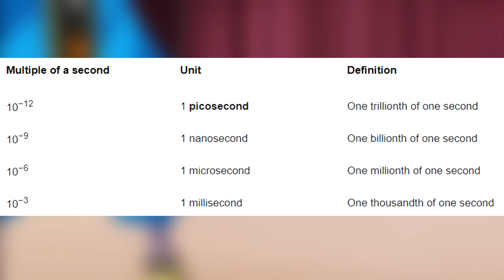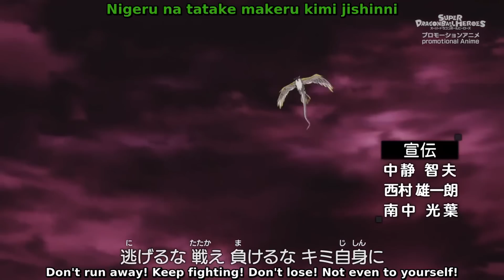1 Trillion Sit Ups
Goku doing 1 trillion sit ups & heroes